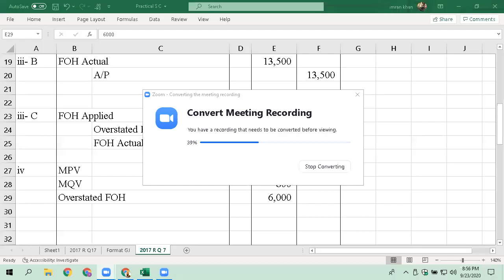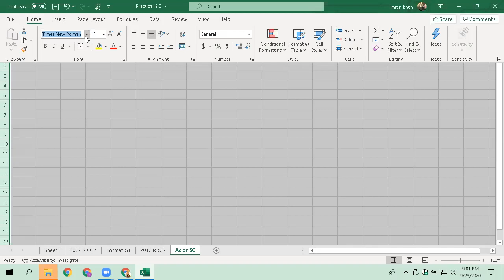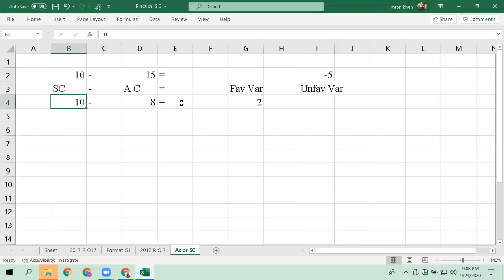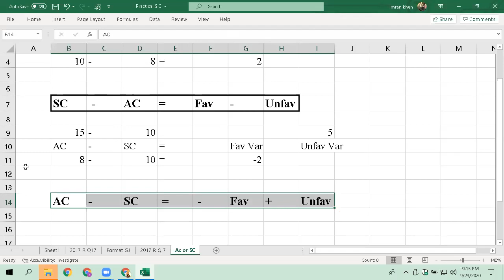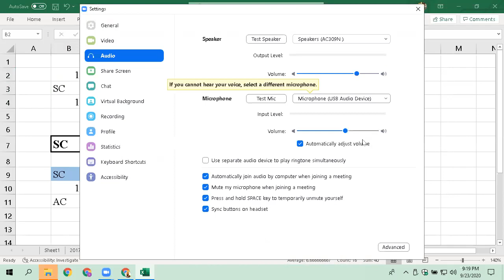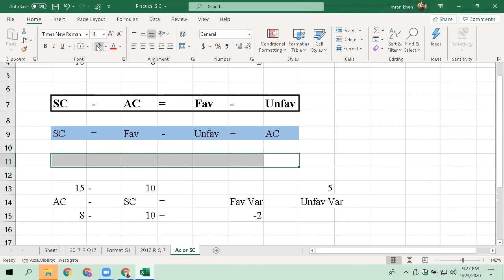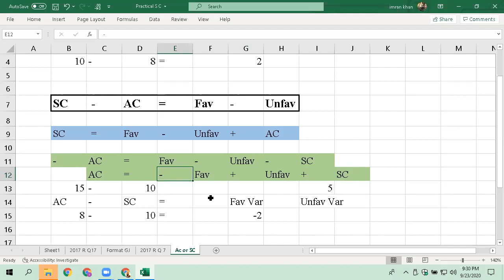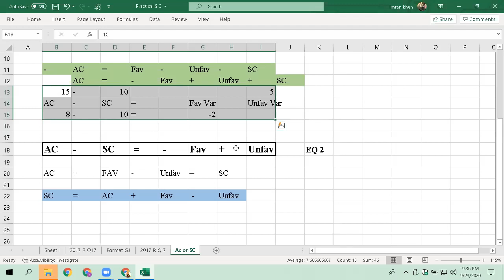B com Cost Accounting - 23-09-2020 - 02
Cost Accounting
Chapter 4
Standard Costing
Variance Analysis